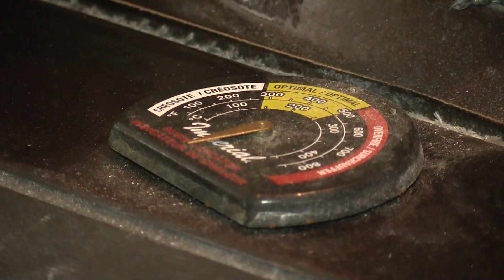Veazie Fire Department shares home heating safety tips